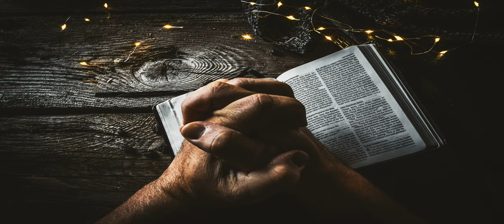கர்த்தருக்கு காத்திருப்போர்| Kartharukku Kaathiruppor | Song | Lyrics Video Song| Description